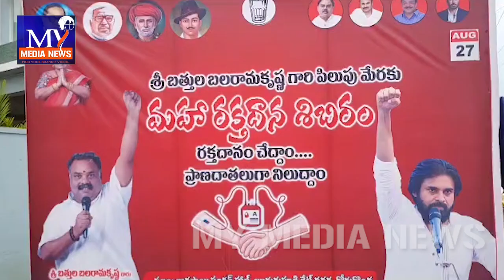రాజనగరం నియోజకవర్గంలో జనసేన ఆధ్వర్యంలో మెగా రక్తదాన శిబిరం || Mega blood donation camp